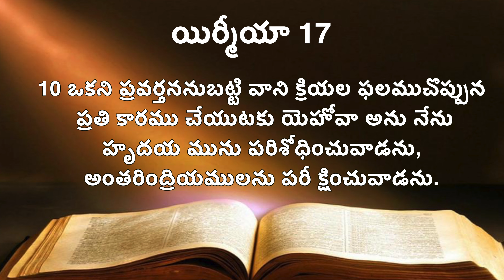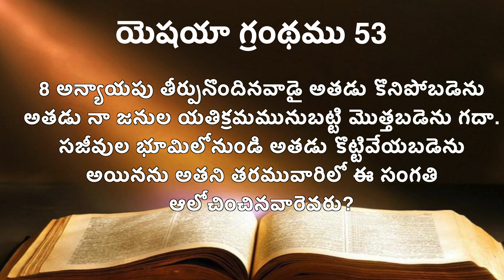Diseases-Healing రోగము - స్వస్థత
We welcome you to Living Christ Church Ministries.Pastor.Palaparthi Suresh Babu was a Mechanical engineer who worked in UAE and apart from Job involved in youth ministry . God has given a vision and  called him for full time ministry. He obeyed Gods word and gave up his work to Lord and doing full time ministry.God has anointed Palaparthi suresh Babu to reach out to  people around the world .

🔸🔸♦️♦️Facebook: Palaparthi Suresh Babu                 ♦️♦️🔸🔸
🔸🔸♦️♦️ Our app : Lcc Dubai                                           ♦️♦️🔸🔸

If you are led by the spirit to support this ministry ,which will reach people around the world. CONTRIBUTE NOW !

Our account details :
Name : Palaparthi Suresh Babu
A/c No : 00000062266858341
Branch code : 005872
IFSC code : SBIN0005872

May the grace of god be with you at all times
Palaparthi Suresh Babu